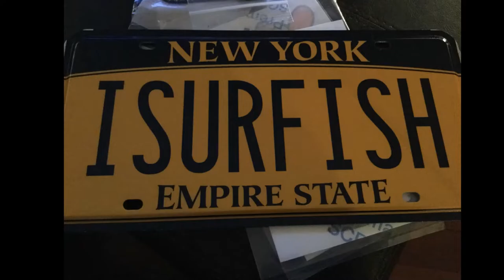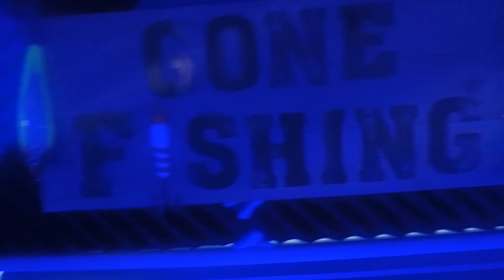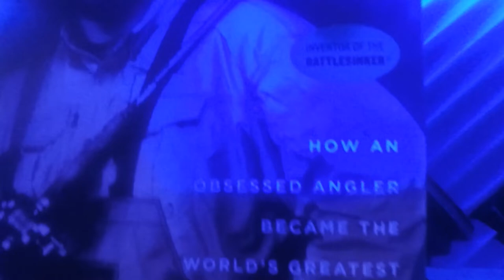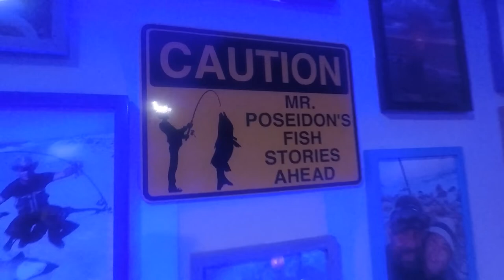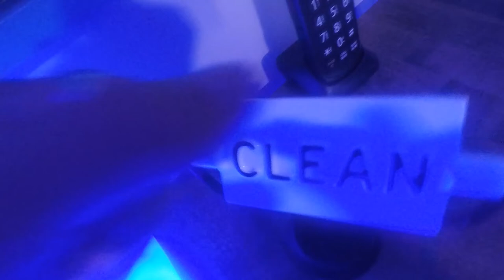Surf Casting and Talking Fishing! Mr. Poseidon Goes BIG LiveStreaming Studio Reveal! WIN A PRIZE!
Mr. Poseidon reveals his new studio for his livestream fishing show.  See the construction from start to finish. First LiveStream planned for June 21 at 10:00 am Eastern time. Enjoy the video and see you at the LiveStream!

Again, to be eligible for a prize, you must:
3)  be present at the live stream!!